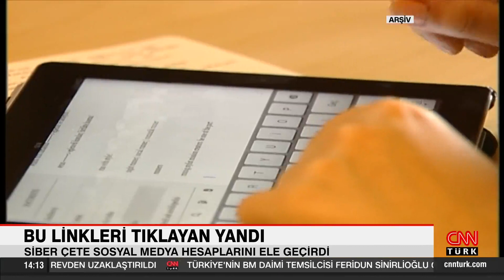Siber çete sosyal medya hesaplarını ele geçirdi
Ele geçirdikleri hesaplar aracılığıyla kişilere mesajlar gönderdiler. Yüksek kar vaadinde bulundular. Kişilerin önce bilgileri ele geçirildiler, sonra banka hesaplarını tek tek boşalttılar. Şikayetler arttınca İstanbul Siber Suçlarla Mücadele Şube Müdürlüğü ekipleri, İstanbul merkezli 3 ilde harekete geçti. Düzenlenen operasyonlarda 13 şebeke üyesi gözaltına alındı. Vurgundan ele geçirilen binlerce liraya el konuldu.

Gözaltına alınan şüphelilerden 4'ü sevk edildikleri mahkemece tutuklandı. 8'i adli kontrol şartıla serbest bırakıldı.